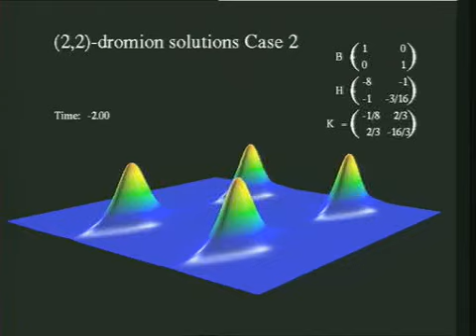Dromion scattering 4 to 4 (perspective view)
This animation is a perpective view of the u-field. The dromions are of equal size and scatter without change in amplitude. This is an example of the solutions obtained by Fokas and Santini, the final amplitudes are determined from the initial ones. Note that in this case the parameter matrices for H and K are nondiagonal.

In 1988 Boiti et al found [Phys. Lett. A 132, 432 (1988)] that the Davey-Stewartson equation can have solutions localized in two dimensions.
These results were generalized by Fokas and Santini [Phys. Rev. Lett. 63, 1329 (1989)] using ISM.
Hietarinta and Hirota [Phys. Lett. A 145, 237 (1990)] have obtained still more general solutions using "double-Wronskians" within the bilinear method.
The Davey-Stewartson equation given before is a coupled system of two functions u and w.
- u is physical and localized
- w shows the underlying plane waves
The plane waves w are kind of tracks ("dromos" in Greek).
At their intersections we have the localized lumps of u, the dromions.
In these videos we will show several multidromion solutions. We will always show both the perspective view of u-function and the birds-eye view of both the u- and w-functions.